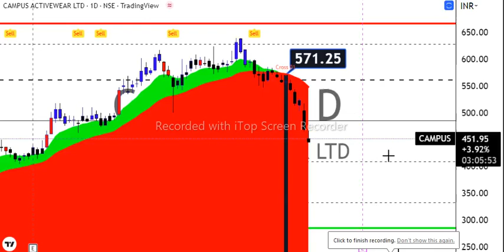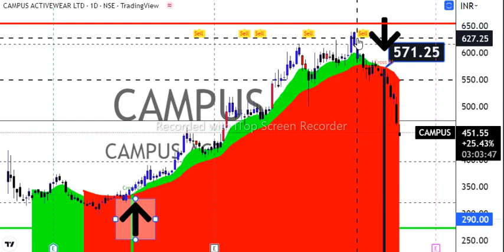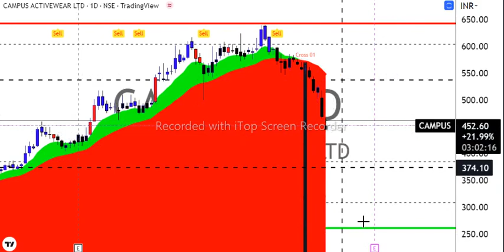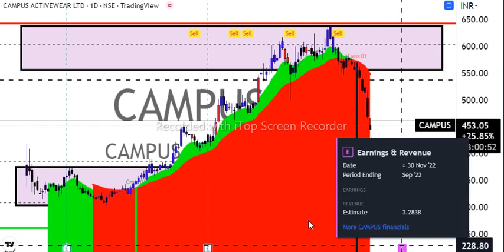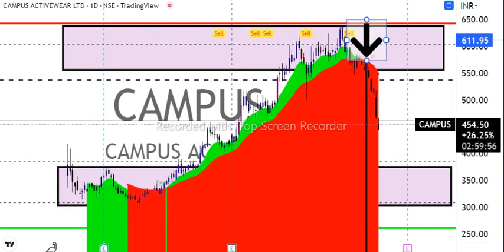Why Campus Share Falling ? | Campus Share Latest News \ Campus SHARE ANALYSIS & TARGET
Campus active share price target
Best Footwear stock 2022
Campus Activewear share news
Campus active share price target 2022
Best Footwear stock
Campus Activewear share price target Campus active share price target 2022
Best Footwear stock in India
Best stock for long term portfolio stock Why Campus Share Falling